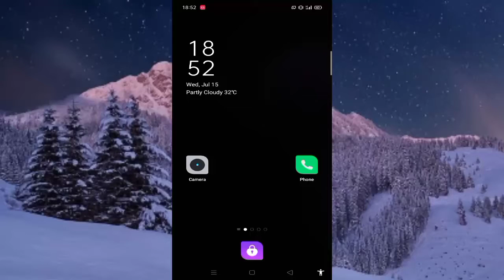Ye setting on Kar lo mobile khud aapka page read karega 100% proof. accessibility testing tutorial.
Hello friends

Discription:-
Phone ki aisi khas setting jise open karne par phone khud bolega. Mobile me ye setting open Kar lo mobile khub aapka page read karega. Mobile me accessibillity kaise open kare. How to open accessibillity. Mobile khud se kaise Bolta hai. Mobile me ye setting open Kar lo mobile khud aapka phone read karega.  koi bhi page, news, message, documents ko mobile khud read karega.
How to open accessibillity. How to phone speak everything. How to use accessibillity.

Is vidio me Maine aapko bataya ki mobile me accessibillity me select to speak open karne se mobile khud message, news, documents or bhi bohut kuchh read karega.

NOTICE:- aapko kuchh puchhna ho to aap mujhe Instagram ya teligram pe puchh sakte hai link Maine niche de dia hai.

This video was created by dipu kumar